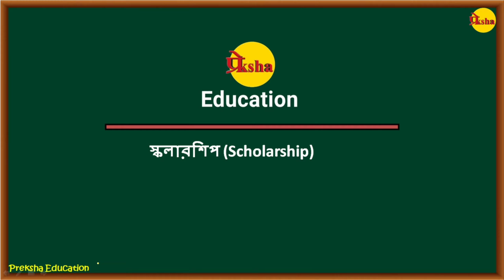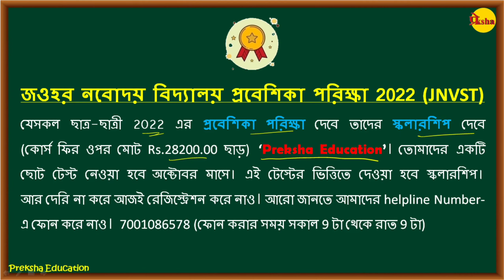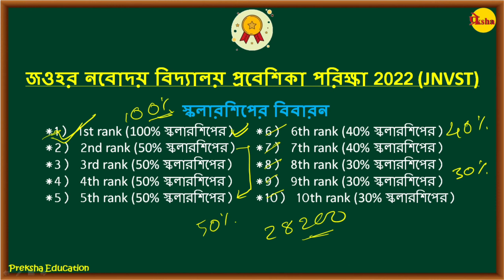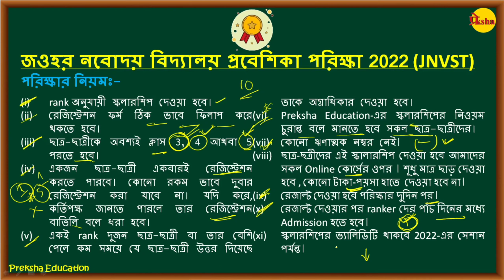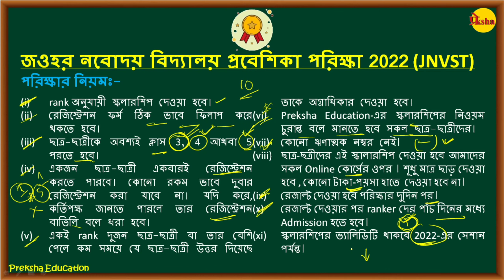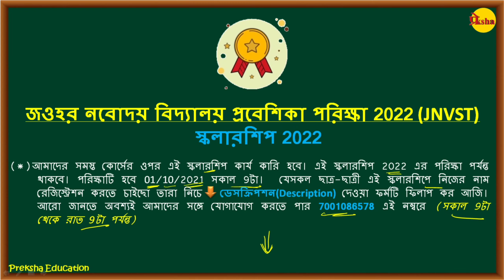নবোদয় বিদ্যালয় প্রবেশিকা পরিক্ষার কোচিং এর স্কলারশিপ || Class-Vi || মোট Rs.28,200 || JNVST 2022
Helpline
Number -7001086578